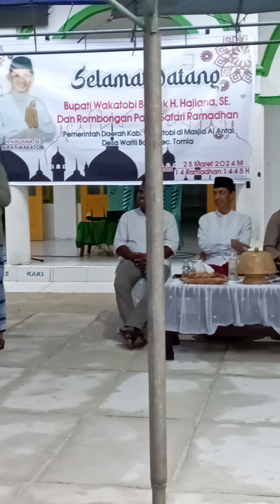TIGA DOA MALAIKAT ZIBRIL YANG DIAMINKAN NABI MUHAMMAD SAW.